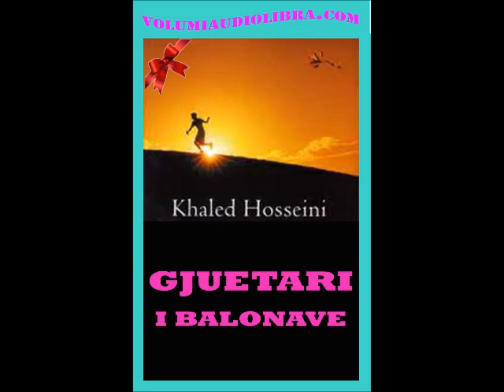Gjuetari i balonave- Pjesa e katert-Lexuar nga Blerta Cina